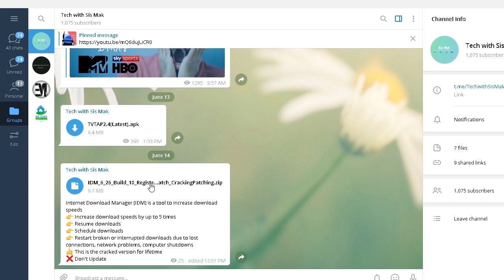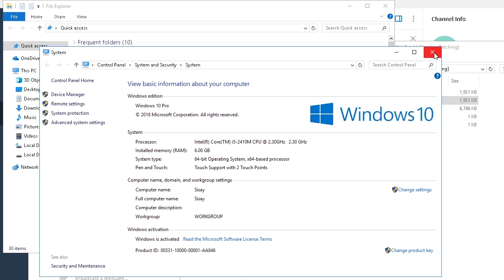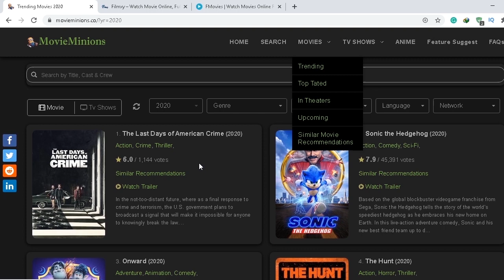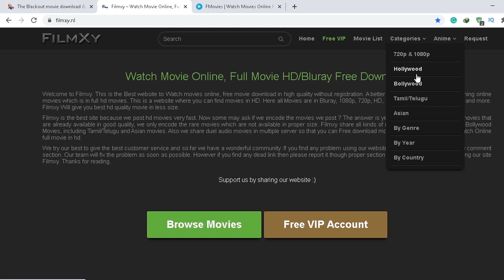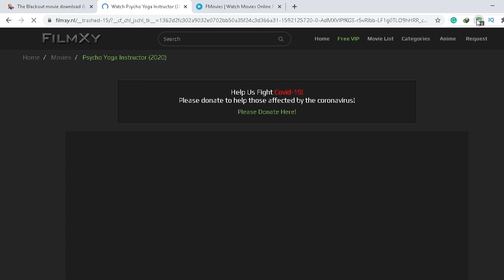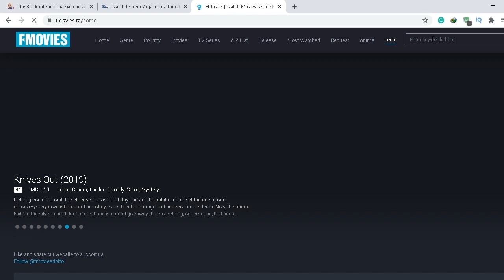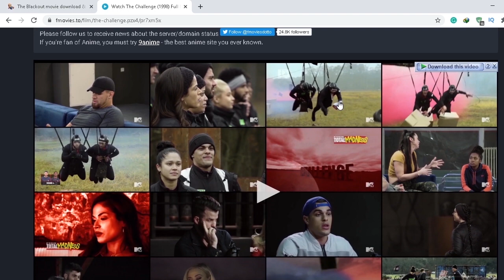ፊልሞችን በ idm እንዴት ማውረድ ይችላሉ? (2020)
በዚ ቪዲዮ እንዴት ፊልሞችን በ idm ማውረድ እንደምትችሉ አሳያችኋለሁ
የተሰረቅነውን ወይም የጠፋብንን ስልክ እንዴት ተከታትለን መያዝ እንችላለን? | How to find your lost android phone (2020)